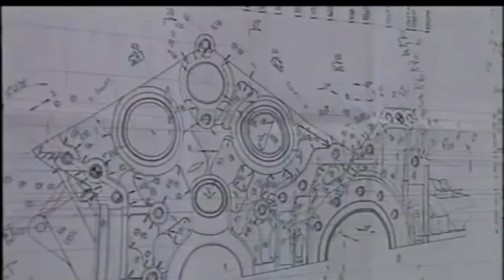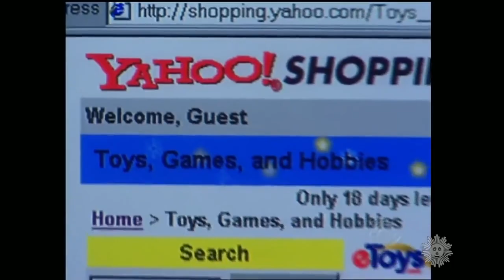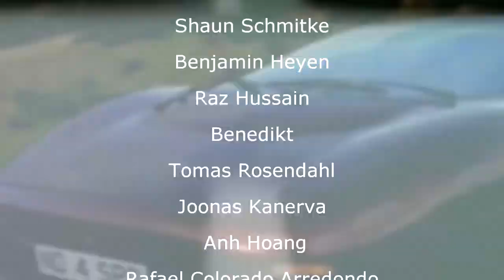MCV CH4 The Canadian Supercar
Despite being one of the wealthiest and most advanced countries,
Canada doesn't have a true car industry.
But through its history there have been many that have tried to create a Canadian car manufacturer that would go mainstream.
And one of this is manufactures was MCV or Motion Concept Vehicles.
MCV was founded in the early 90s by

Music

Intro
Dan Mason ダン·メイソン - Summer Melody

Robert Parker - '85 Again (Feat. Miss K) The Remixes

Shaun Schmitke
Benjamin Heyen
Raz Hussain
JAMES RONDEPIERRE
Benedikt
Tomas Rosendahl
Joonas Kanerva